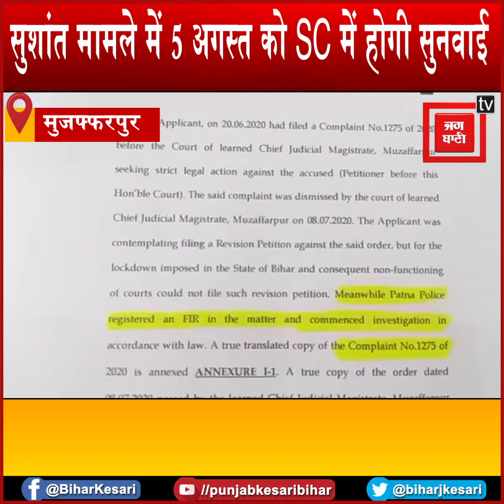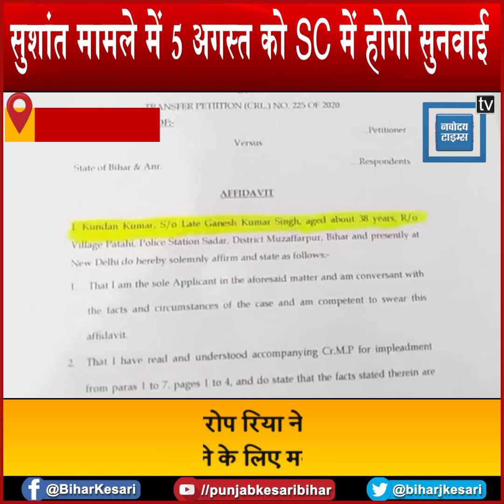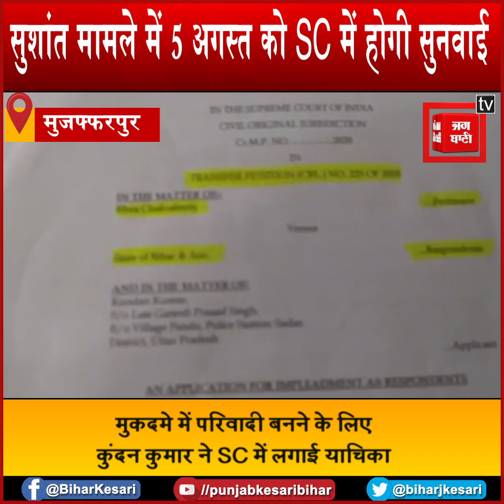सुशांत मामला: Muzaffarpur के Kundan Kumar ने की SC में याचिका दायर, 5 August को होगी सुनवाई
SSR Death Case: Muzaffarpur के Kundan Kumar ने की Supreme court में याचिका दायर, 5 August को होगी सुनवाई